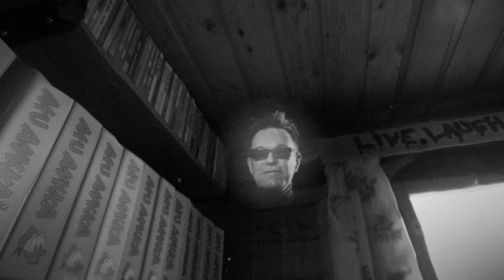Radiopuhelimet - Naapurit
Radiopuhelimet - Naapurit (säv. Mällinen, Katz, Mäki / san. Mäki / sov. Radiopuhelimet, Mattila, Tuomi)
Kosminen tiedottomuus cd/lp/cass/digi, julkaisupäivä 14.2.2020.

Miksaus: Mikko Karmila
Masterointi: Mika Jussila / Finnvox

Kuvaus, valaisu, CGI:
Mikko Huovinen

Ohjaus, leikkaus:
Juha Penttinen

Toripolliisi-patsas:
Kaarlo Mikkonen